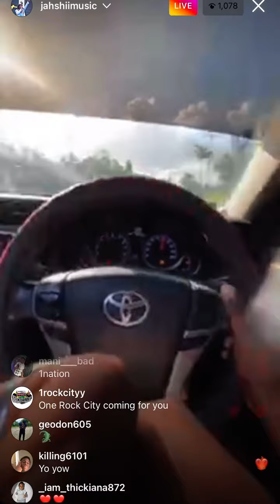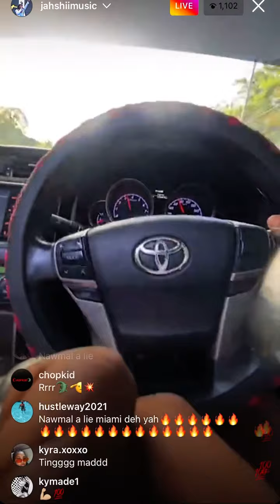JAHSHII D!SS SILK BOSS M?URDER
Dancehall artist jahshii repond to silk boss wid murder